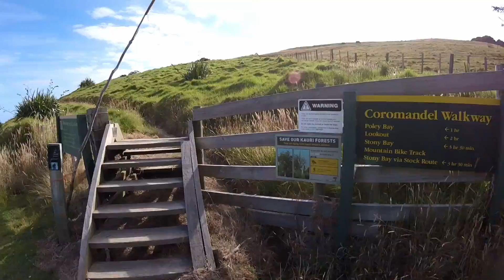Der Coastal Walkway | Coromandel | It'sAboutKris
►Der Coastal Walkway◄

» Flexxus – Feathers

by:
» It'sAboutKris
» aka. Kristian

Once I have received your message and determined you are the proper owner of this content I will have it removed, no drama at all. I try to help promote their music and their social networks.